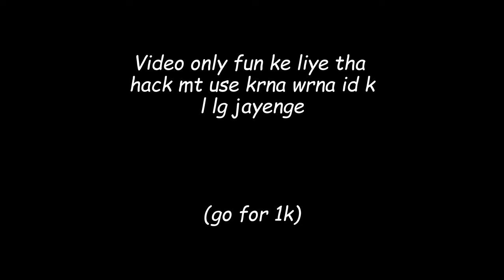HACK MOD ON || FUN TIME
hey guys I am anan i ma making free free videos

my device 📱 tecno camon 20

ram 8gb rom 256

processer G85

graphic smooth

editing app capcut pro ( chahiye to bolo)